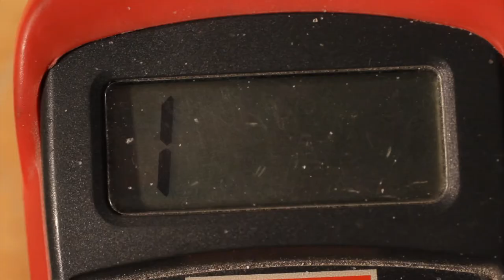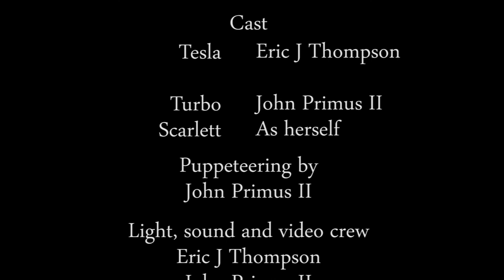Turbo & Tesla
Tesla wakes up and gets ready for work just like he does everyday, that is, until his morning takes a sudden turn for the bizarre.

A Shovel Buddies Film
presented and created by Eric J Thompson and John Primus II